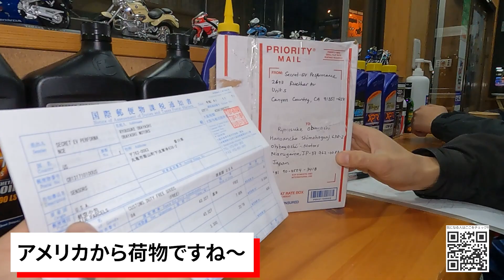「レスポンス上がる系のエンジンオイルなのにバイクの湿式クラッチが滑らん理由を解説してる」ってことですが、正確に伝えるのは難しいのでイメージで簡単に伝わるように喋ったんやけど人に伝えるって難しいなって話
ロイパで良く来る質問のクラッチ滑らんの？を解説したみたので撮影しました。
緩ーく話半分でご視聴ください。

※テスラーな皆様※
是非とも事故や故障で代車(レンタカー)が必要な場合がありましたらソッコーでご連絡お待ちしております(*'ω'*)
レンタカーで出ていない時は修理でお預かりする場合でもお貸ししてます。
※テスラに興味がある皆様※
「百聞、百見は一乗りにしかず！」です(≧▽≦)
１時間5,000円で私の解説付き（アフターメンテナンス事情や保険のこと、賢い買い方など）のプランもございます(^^)/
また、６時間25,000円～でレンタル可能ですので、遠方からお越しの際の特別な観光にも是非どうぞ！

◇下回りチェック＆撮影のご依頼も受付中です◇
ご自身の車の状況を一緒にチェックしてみませんか？
下回り動画でお馴染みのりょーすけが撮影しながら点検チェックさせて頂きます。
ご希望の場合はYoutubeにもアップロードしますので、お気軽にお声かけください。
※車両によって私が見たい！って思う車両はタダになります(笑)

エンジンオイル交換　（モチュール、ロイヤルパープル＆SOD-1添加剤を取扱いしてます）
AUTL診断機による故障チェック（チェックランプ、エラー表示の確認、修理をしてます）

基本的に第一土曜日と第三土曜日の20時or21時頃よりゆるーく吞みながらライブ配信をやってみます。
最近あった事をお話ししつつ、皆様の質問に答えていいければと思ってます。
お時間ある人はどうぞ(^^)/

LINE検索ID　@165ezyat（LINEの友達追加からID検索に「@165ezyat」を入力。出てきた「大林モータース」を友だち追加して、トーク画面からメッセージをお願いします！
※LINEの場合はエラーなどで気付かない時がありますので、返事がない場合は直通TELにお電話ください！
〇２番オススメ「メール」
こちらのアドレスにメールでご連絡お願いします。
※メールの場合はエラーなどで気付かない時がありますので、返事がない場合はお電話ください。
〇３番目オススメ「直通TELにお電話」
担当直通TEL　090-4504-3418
※バタバタしてる時は出れない場合や忙しい時は要件くらいの会話しかできない場合もあります。
※店舗TELにお電話頂くと私以外の担当が出ることが多く、内容の確認や折り返しで二度手間になることも多いので遠慮なく直通TELにお電話頂けると助かります。